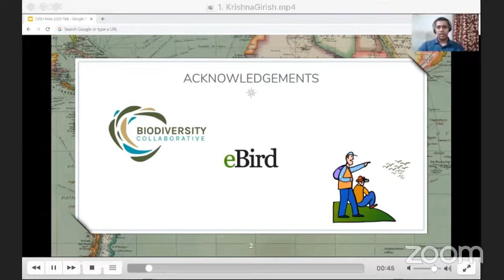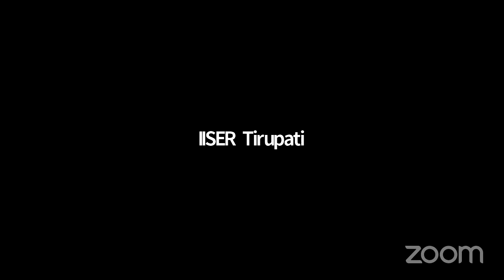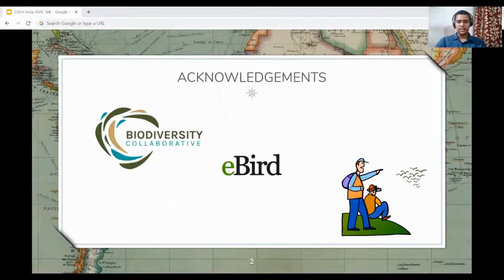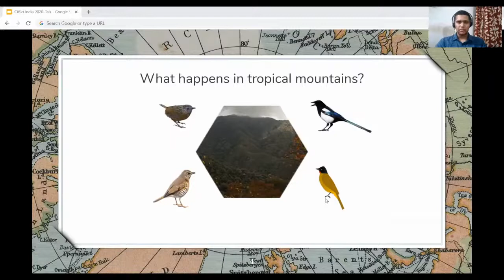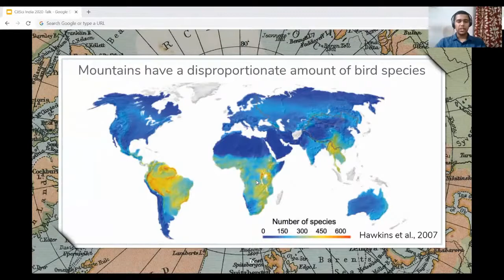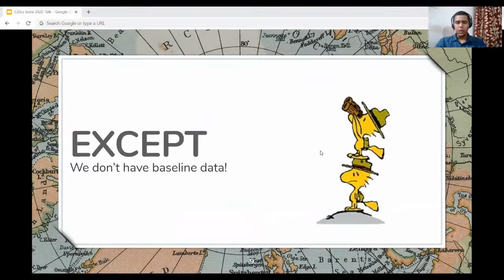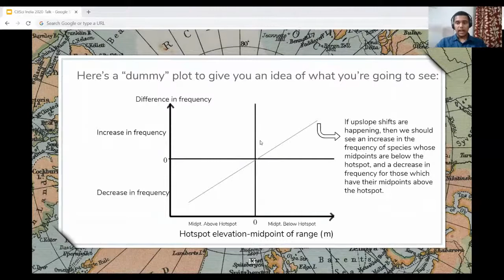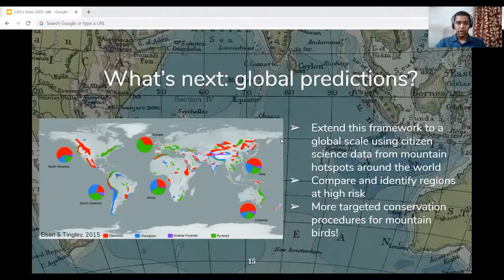Preliminary evidence for upward range shifts by Eastern Himalayan birds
for more details on the CitSci India 2020 conference

- by Krishna Girish | Co-author: Umesh Srinivasan

Abstract: Globally, climate change is causing significant increases in Earth’s overall temperature. One way in which species are responding to elevated temperatures is by moving to potentially track their thermal niche, either towards the poles, or towards higher elevations. Upslope shifts in tropical mountains are particularly concerning because (a) tropical species are thermally sensitive and expected to move up rapidly in elevation, (b) area declines as species move upslope, increasing local extinction risk, and (c) a large fraction of vulnerable terrestrial biodiversity is concentrated in tropical mountains. Using citizen science data from two eBird hotspots in Eaglenest Wildlife Sanctuary in Arunachal Pradesh, we studied the change in the frequency of reporting of common bird species over a 13-year period. We then examined whether the direction and magnitude changes over time in the proportion of checklists in which a species was present was related to its historical elevational ranges. Despite limitations to the data in both volume and nature, we show that changes in reporting frequency for 39 common species was consistent with upslope movement in response to climate warming, even over a relatively short time period. The Eastern Himalayas are warming three times as fast as the global average, and our preliminary results suggested that Eastern Himalayan bird communities might be in danger of stark declines in a warmer world. We suggest future avenues of research in the Himalayas and elsewhere, to help understand the impacts of climate change on tropical montane biota, and to help inform conservation strategies.